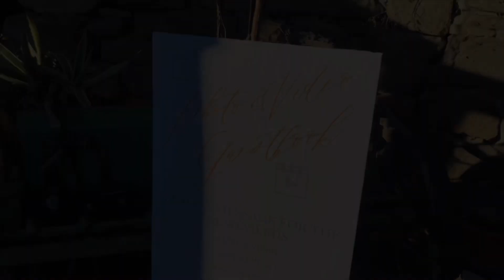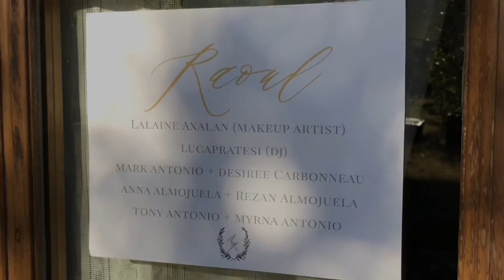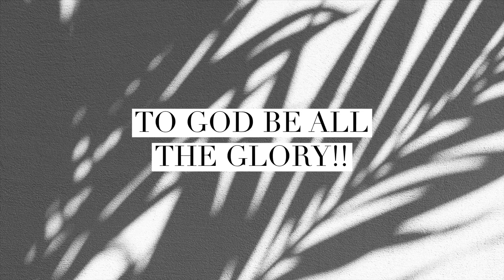Client Makeup Vlog # 6 | Greeve in Chanti | Lalaine Axalan | italy makeupartist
It’s been a while and I am on the mood to upload new client makeup vlog today! Don’t judge me haha this video was taken few months ago already! And I have a lot more to upload, editing is not my thing so I hope you still enjoy this journey with me and my Canada based clients! Love you all! God bless everyone. 🙏😍✈️